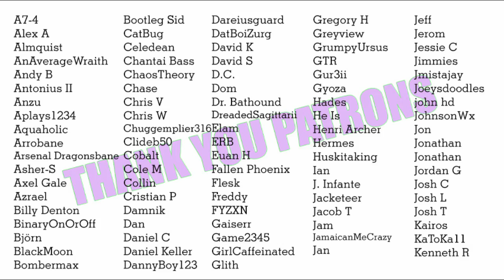The New Healer's First Day in the Party [audio][roleplay][fantasy][former patreon exclusive]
Hi! I'm the new healer. I'm sure we'll be great friends!

This audio was released months ago on Patreon - if YOU want to get audios early, sign up for my Patreon below!

The gorgeous nymph art on the end card was made by the incredible Sintastein.